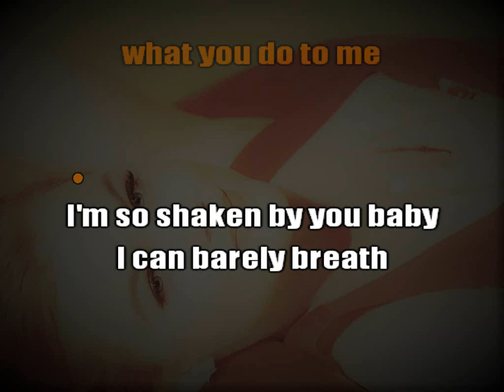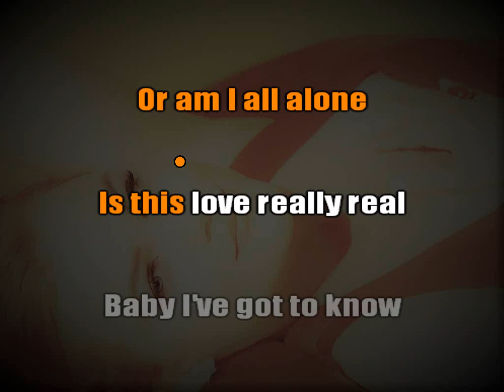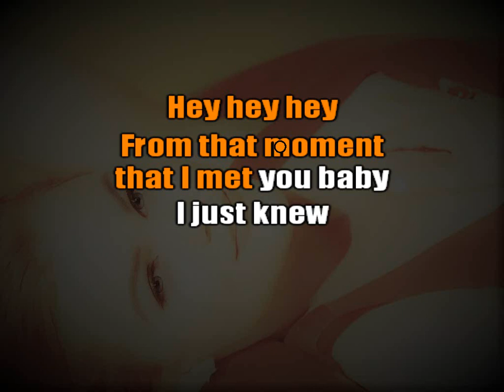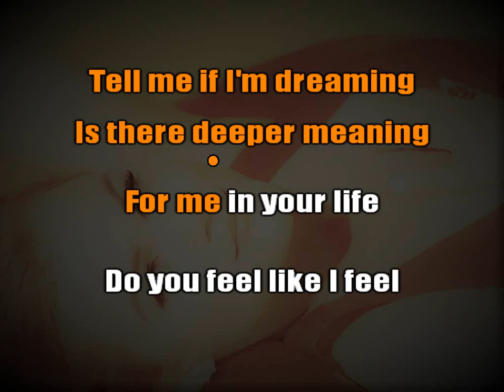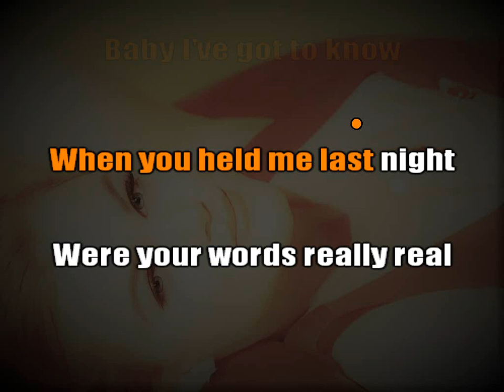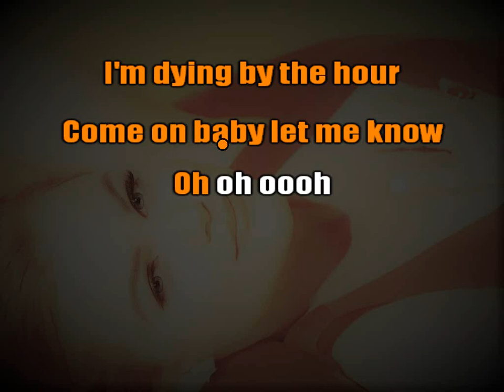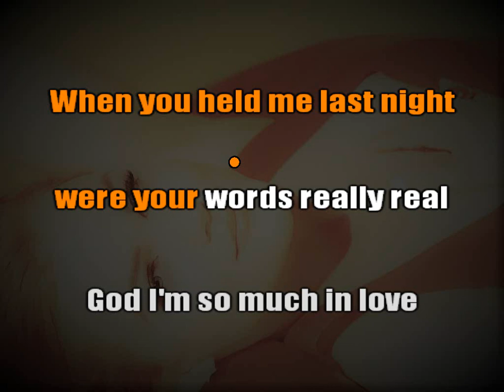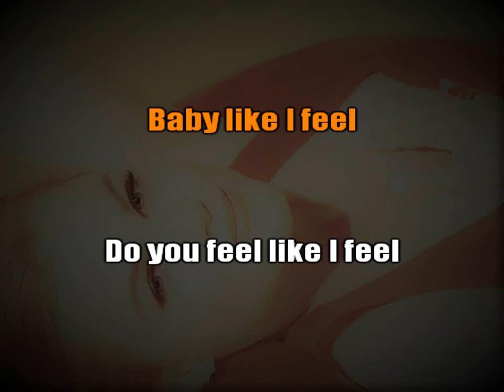Belinda Carlisle - Do You Feel Like I Feel (karaoke)